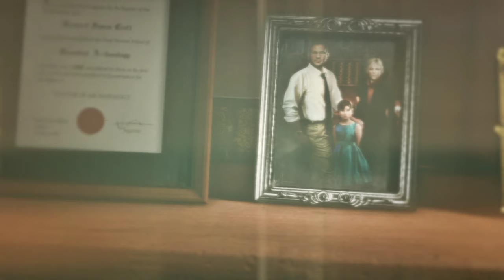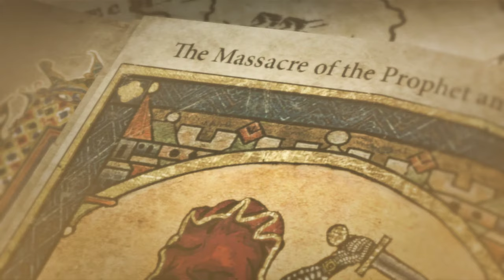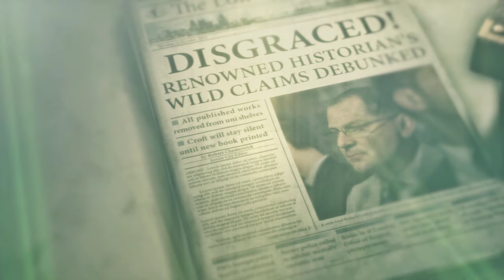4К Rise of the Tomb Raider 2016 Прохождение часть 2